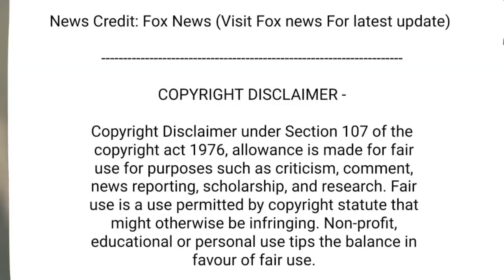WWE star Bray Wyatt's death leaves Vanessa Hudgens 'truly heartbroken'.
The ex-Disney star says she was 'heartbroken'.